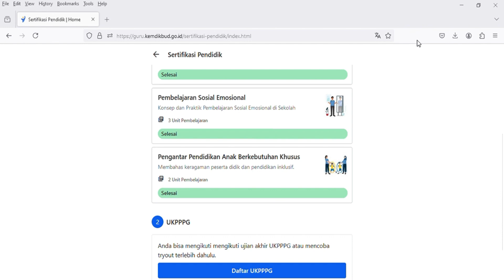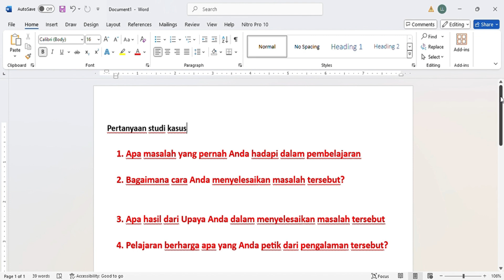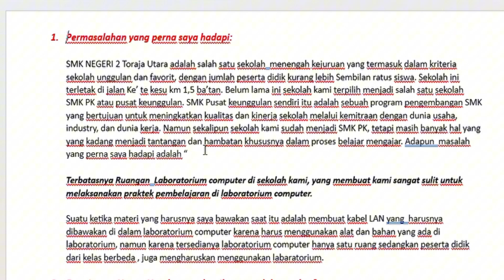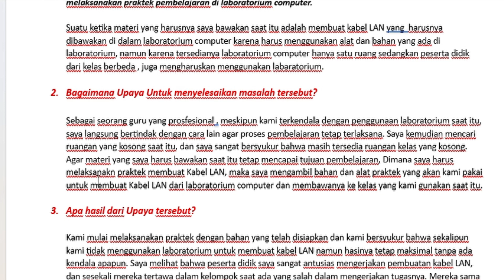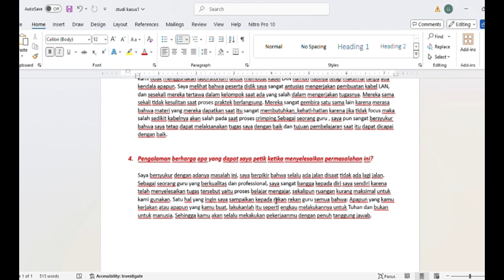CONTOH STUDI KASUS UKPPG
Contoh penulisan studi kasus 500 kata bebas remedial.